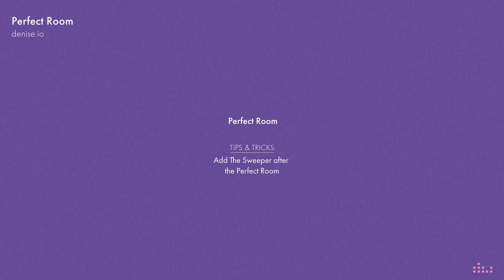Add The Sweeper after the Perfect Room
Used on a bus, you can combine the Perfect Room with all kinds of effects to create character and excitement.

To better understand the Perfect Room and how it works, we recommend watching the Perfect Room Walkthrough video (link below).